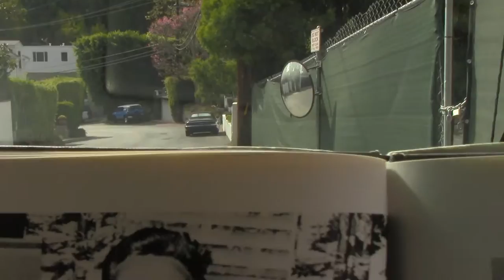Where James Dean Lived Thru His Most Remarkable Months Of 1955- Part #1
After Jack Warner found out that Jimmy was still living out of his former dressing room months after "EAST OF EDEN" had wrapped on the WARNER STUDIO'S LOT, he told security "TO GET THAT LITTLE BASTARD OUTTA THERE!!!"... So when Jimmy bought his 550 Porsche Spyder on September 21 1955 after "Giant" wrapped, he went to Compton California for to have a talented Car Designer by the name of DEAN JEFFRIES for to CHRISTEN HIS NEW PORSCHE "THE LITTLE BASTARD in homage TO HIS NEW SOBRIQUET and as a subtle "FUCK YOU" to OL' JACK. The point being that Jimmy straightaway found this shabby apartment over a garage in the hills and switchbacks of WEST HOLLYWOOD CALIFORNIA that January 1955 at 1541 SUNSET PLAZA DRIVE... He stayed here until he found his final home a little North of West Hollywood in Sherman Oaks on Sutton Street that July 23 of 1955...